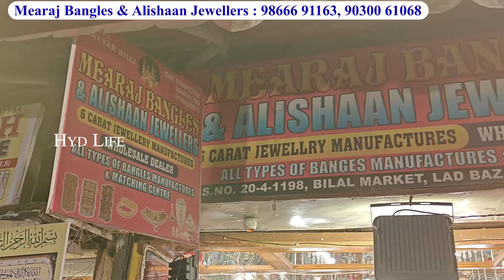Charminar Bridal Bangles Market | Rs. 999/3 Combo OFFER Online Shopping Wedding Collection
Shop name :
Mearaj bangles & Alishaan Jewellers
Wholesale Retail
S No.20-4-1198, Bilal Market
Lad Bazar Charminar
Hyderabad